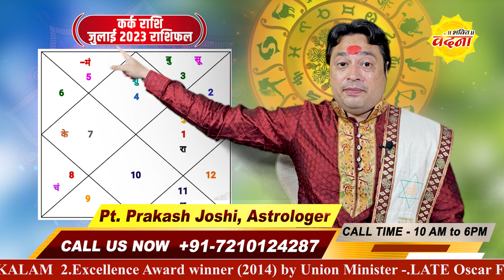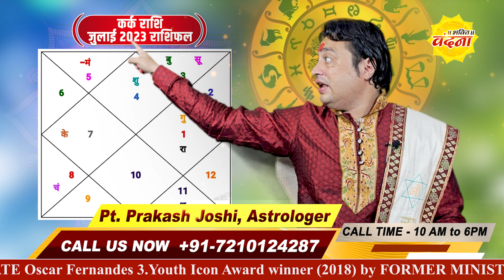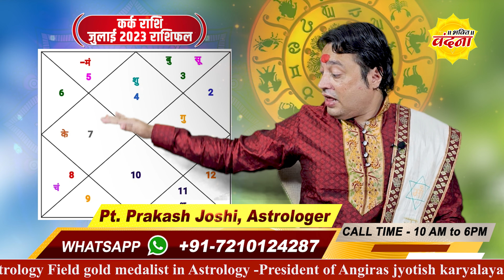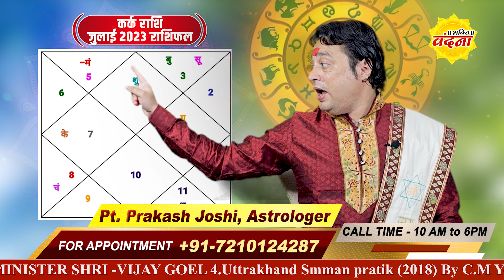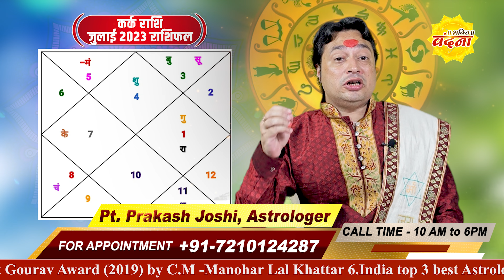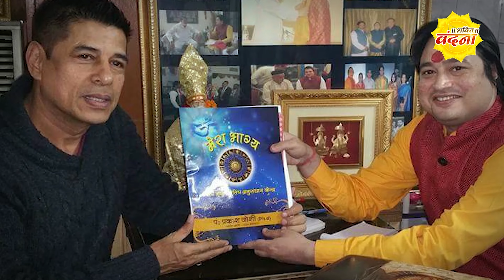कर्क राशि जुलाई 2023 राशिफल | Kark Rashi July 2023 | Cancer July Horoscope | Pt. Prakash Joshi